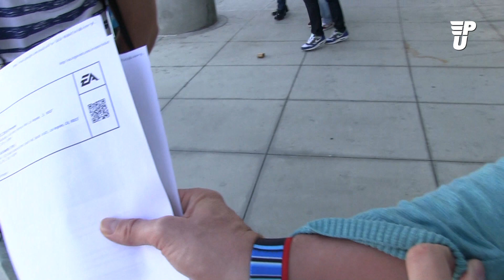E3 Journaal 2014: Bloopers en Overige Banale Bijdrages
Omdat er bij opnames voor óf achter de camera altijd wel iets misgaat, hadden we na de E3 natuurlijk een stapel met outtakes van heb ik jou daar. We hebben de leukste, grappigste, domste en alles wat daar tussenin zit voor je op een rijtje gezet!